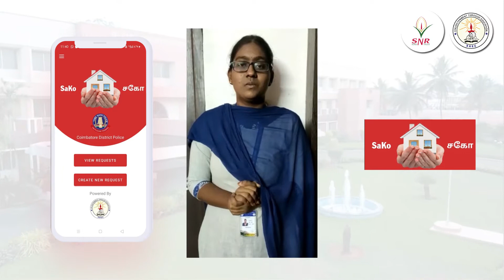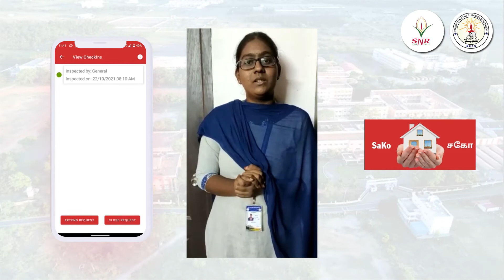Students assuring safety of houses with mobile app | SaKo | SREC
In collaboration with Coimbatore District Police, the students of Sri Ramakrishna Engineering College, Coimbatore has launched a mobile app ""SaKo"" (Safe Kovai) to help the residents of the district keep their houses safe whenever they are travelling.  This mobile application allows you to register by uploading your address. The police personnel during night patrol would be able to track these houses and upload images of the houses. This also reduces the hassle in having to go to a nearby police station to request a security for a house while travelling.